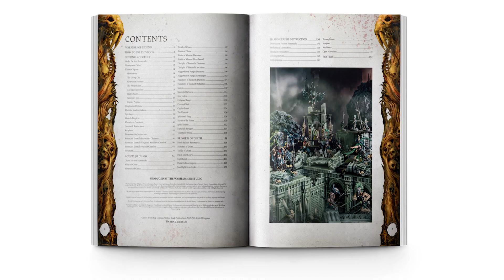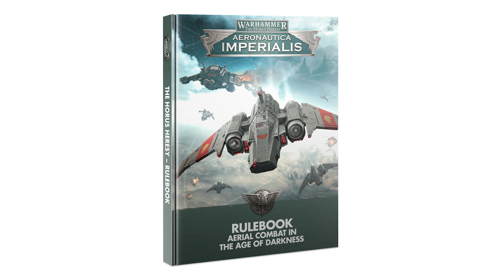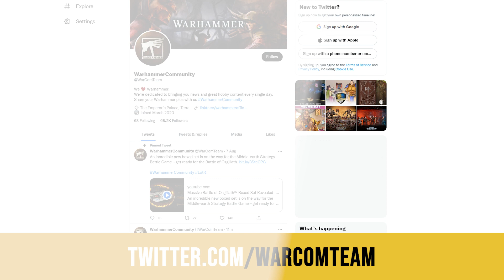This Week in Warhammer – Black Library Heroes on the Page and Tabletop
New Black Library character miniatures, a new Warhammer Age of Sigmar boxed set, and more!